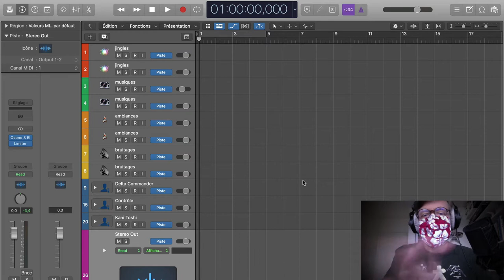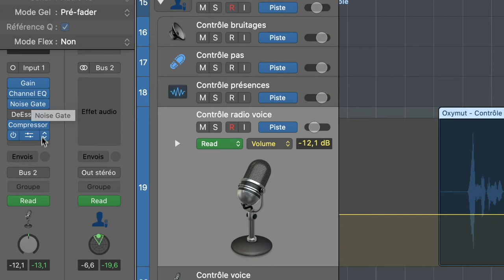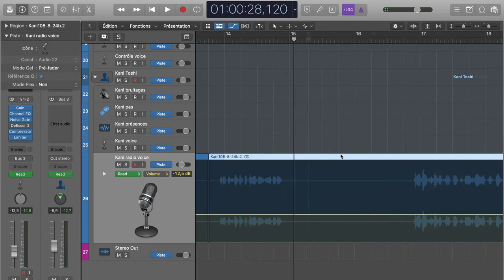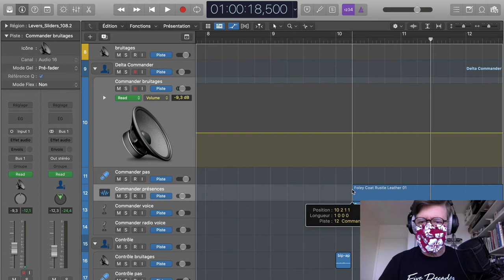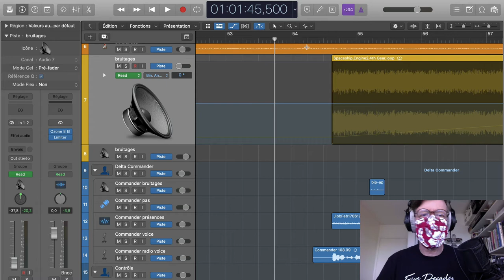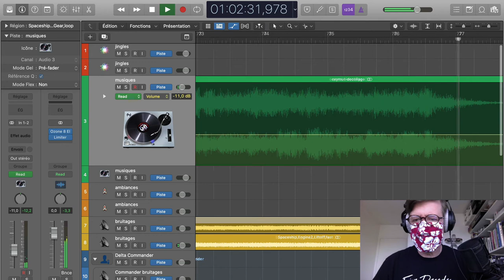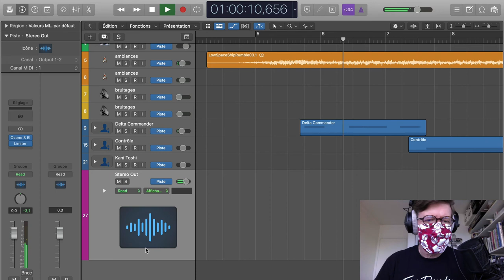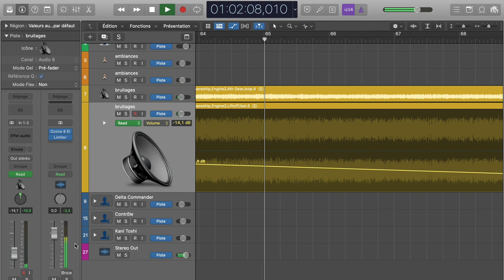Oxymut les bonus (monter une scène)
Suite des bonus d'Oxymut saison 1 (le Grand Débarras).
Aujourd'hui, on monte une scène dans Logic Pro.